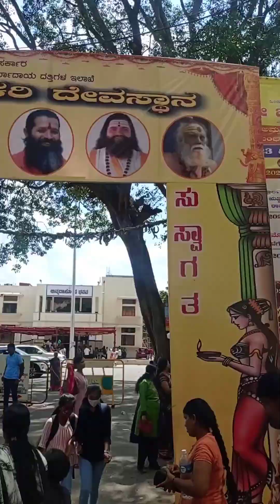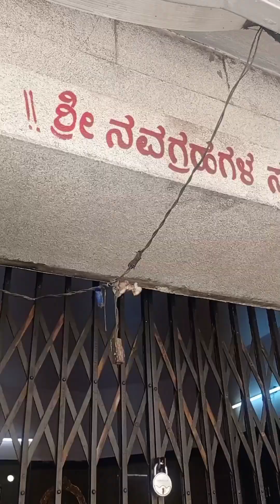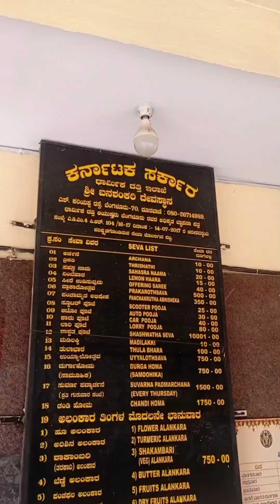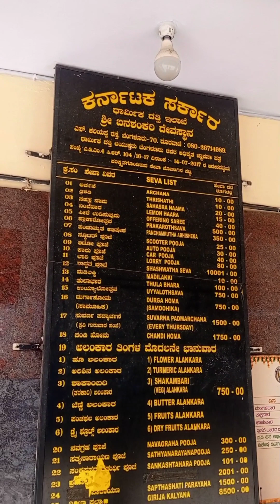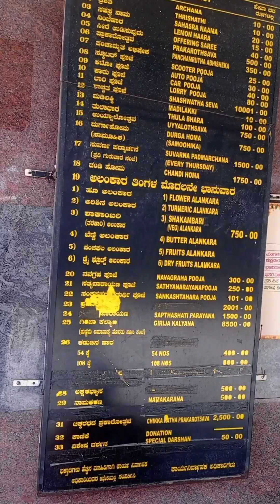Banashankari Ammanavara Darshana#doddmane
Banashankari Ammanavara Darshana#god